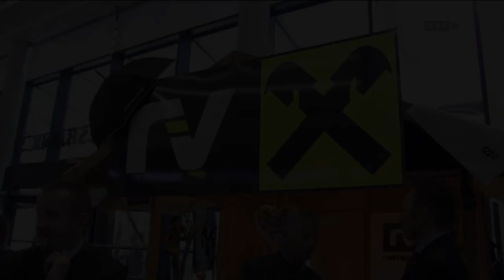Steiermark heute: Verbandstag 2018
Zum 200. Geburtstag der Raiffeisen-Genossenschaften, Friedrich Wilhelm Raiffeisen, lud der Raiffeisenverband Steiermark zu einer Festveranstaltung unter dem Motto "Raiffeisen 200. Menschen. Verantwortung. Zukunft." in Raaba. Rund 450 Gäste folgten der Einladung, darunter Landeshauptmann Hermann Schützenhöfer und Landesrat Johann Seitinger.

ausgestrahlt am 27. September 2018